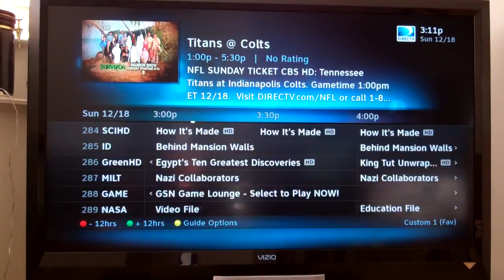DirecTV HD UI speed test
Testing the scrolling speed of the new DirecTV HD UI on an HR23-700 DVR.